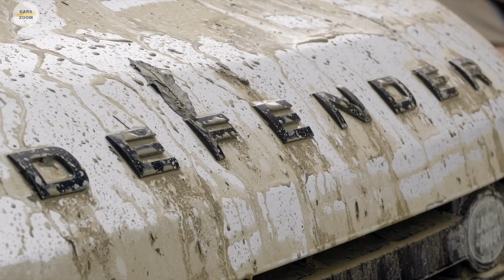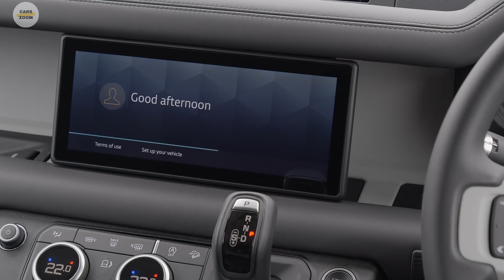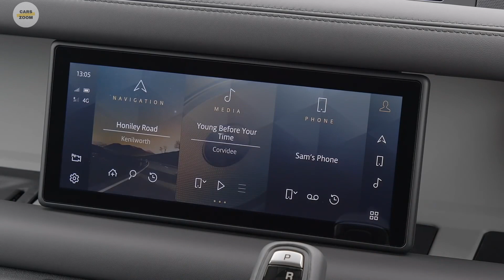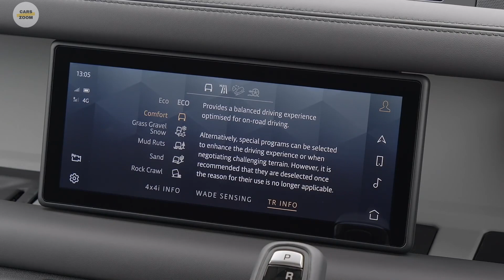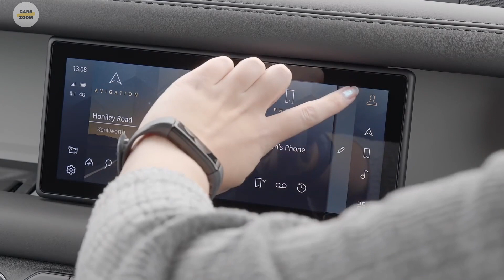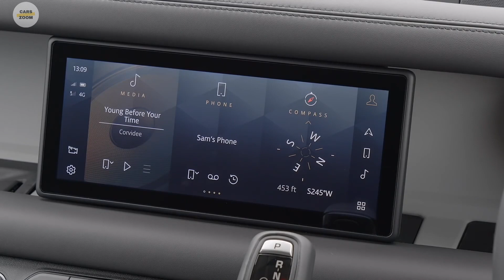Land Rover Defender 2021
2021 Land Rover Defender

Highs Legendary off-road abilities, smooth on-road ride, nicely outfitted cabin.
Lows Six-cylinder engine isn't as perky as expected, best accessories and options add a lot to the bottom line, brakes are difficult to smoothly modulate.
Verdict The first Defender became an icon the world over, and this modernized version adds to that legacy.

From modest off-roader to luxuriously appointed overlander, the 2021 Land Rover Defender offers is an adventure-mobile with undeniable capability—and desirability. Its design is technically retro, but it represents a modern twist on the legendary Defender from the previous generation. A turbocharged four-cylinder engine is standard and a turbo inline-six-cylinder with a hybrid-assist feature is optional. A host of off-road technologies are standard or optional, and all models come with an all-wheel drive and a fully independent suspension. More advanced options are found on higher-end models or part of myriad packages. The Defender has few rivals, with several of them also wear Land Rover badges, but when it comes to conquering difficult terrain, few SUVs can truly keep pace.

The Defender's cabin walks the line between premium and utilitarian, with just enough design cues from the rest of the Land Rover lineup to make those familiar with the brand feel right at home. Exposed rivets in the door panels add a particularly rugged appearance, and a magnesium beam that runs the full width of the dashboard isn't entirely cosmetic—it's also structural. Under the infotainment display, a trapezoidal extension of the dashboard provides a place for buttons and switches for the climate-control system and driving mode. The shift lever and ignition switch are also mounted on this center stack rather than the center console. In some models, the center console can be flipped back to create a jump seat between the driver and passenger, similar to a three-across bench in some full-size pickup trucks. Cargo space behind the rear seat is somewhat limited, but on par with rival off-roaders such as the Jeep Wrangler; the rear seats can be folded to open up a much larger cargo bay, but those seeking to haul people and gear may want to look at the larger Land Rover Discovery or invest in a roof-top cargo carrier.

Land Rover Defender 2021 Land Rover Defender Offroad